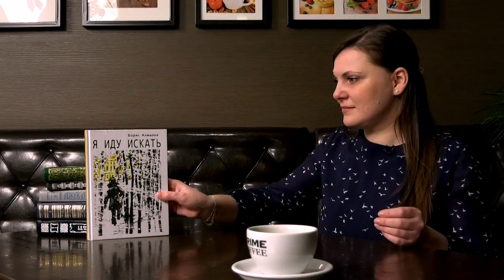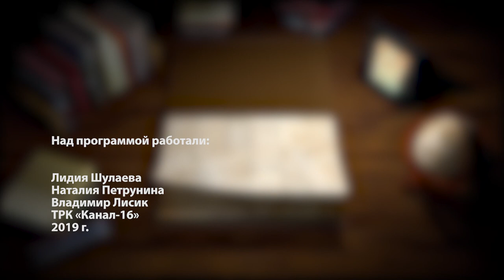Книжная полка №54. Борис Алмазов - «Я иду искать»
В новом выпуске программы «Книжная полка» о повести Бориса Алмазова «Я иду искать» расскажет библиотекарь отдела «Отрочество» Центральной городской детской библиотеки имени Пушкина Галина Коротких.